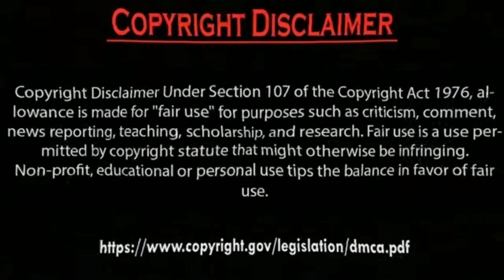Hazal Subaşi I need you to Erkan Meriç I am busy.by Usman Creation